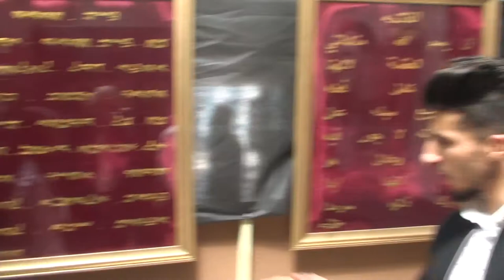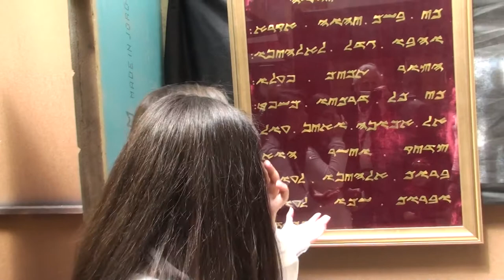Samaritan exhibit An-Najah National University, Nablus, Palestine 7/8